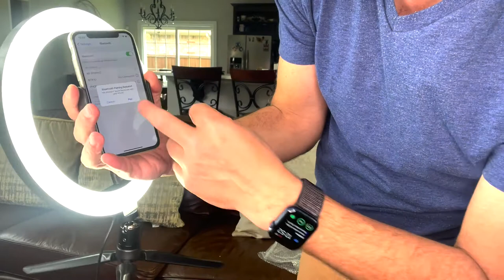Cliusnra Ring Light with Remote Tripod Review & Unboxing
Cliusnra LED Selfie Ring Light: 10.2" Small Tripod Stand Phone Holder Kit YouTube Video iPhone Ipad Photography Photo Vlog Makeup Dimmable Warm/White/Natural O-Light for Desk Floor Large USB Halo Lamp
Best Ring Light 2021, Inexpensive Ring Light